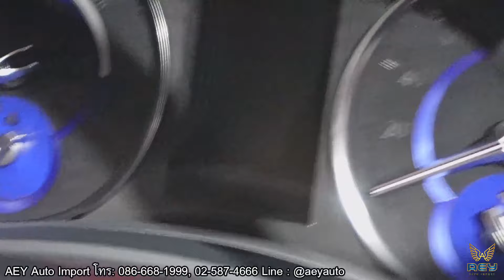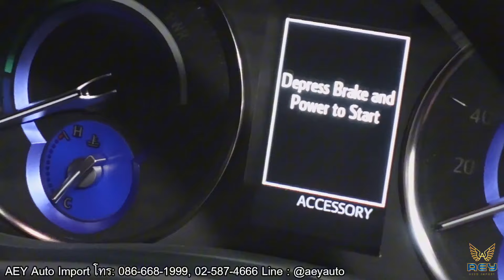ส่งมอบ Alphard SRC 2.5 | hybrid | E-Four แด่เฮียเทพ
Live🔴ส่งมอบ Alphard SRC 2.5 | hybrid | E-Four แด่เฮียเทพ

✅การบริการก่อนและหลังการขายของเรา
☑️มีรถให้ใช้ระหว่างซ่อม
☑️รับรถเก่าแลกรถใหม่ราคาดีงามค่ะ